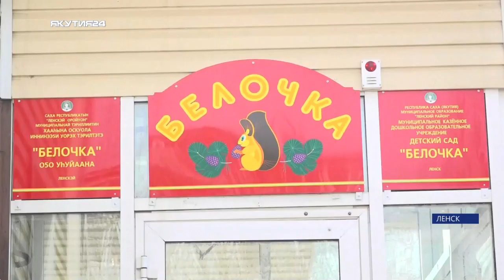Твои люди, Якутия: Заведующая детским садом «Белочка» Тамара Гаврилова